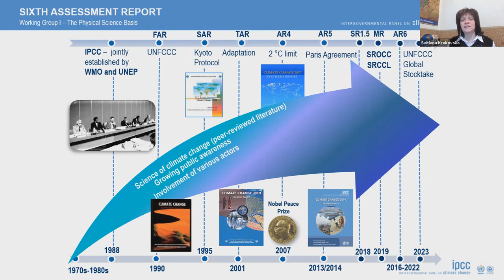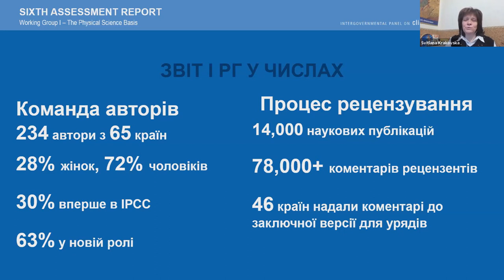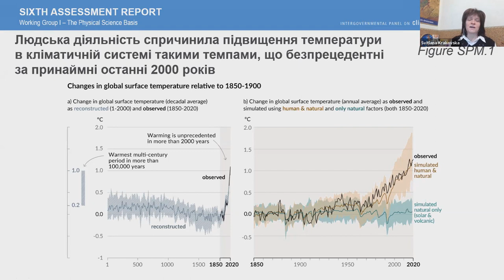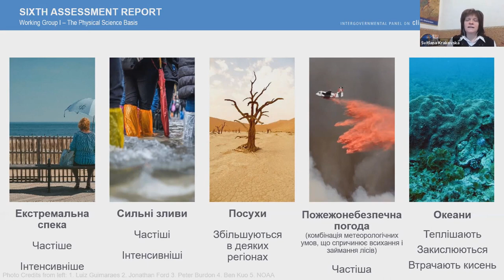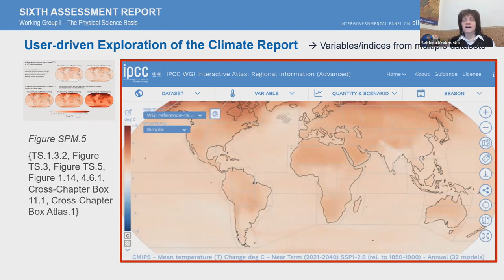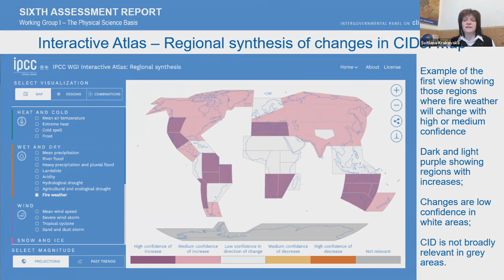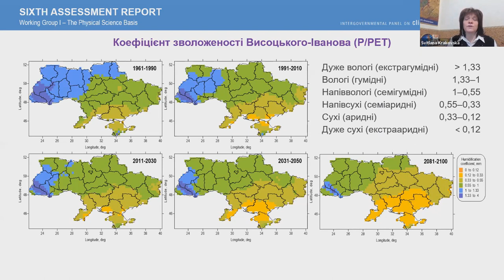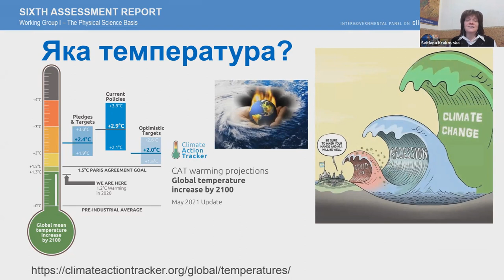Lecture 2. Sixth report of the UN Intergovernmental Panel on Climate Change:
S. Krakowska

Lecture 2. Sixth report of the UN Intergovernmental Panel on Climate Change: What to Expect Ukraine and the World?